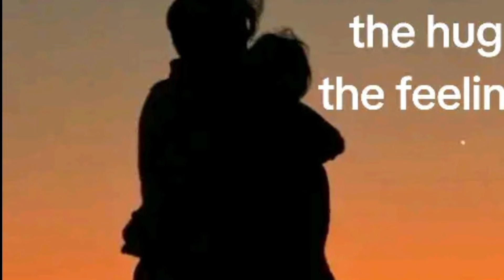ALDEN AT KATHRYN ENGAGED NA ba?😱 Viral ang suot na singsing ni Kathryn ngayon!😱